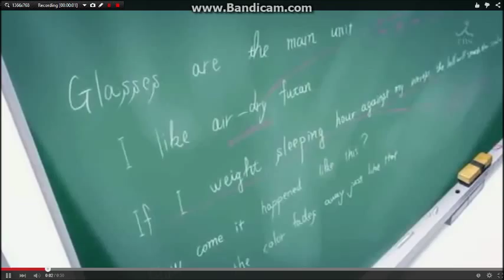Acchi Kocchi top 5 funny Moments